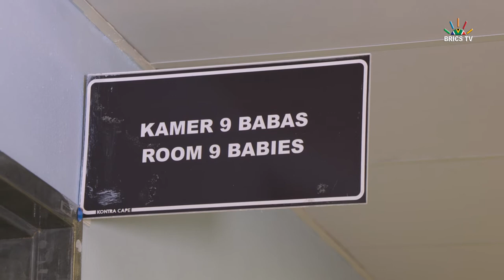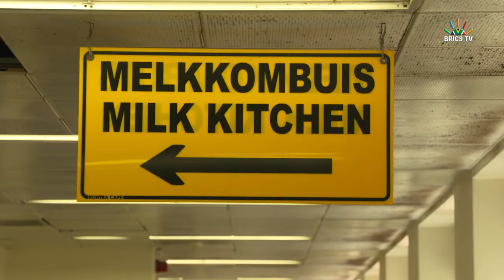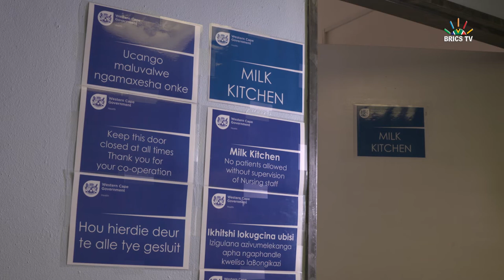World Prematurity Day 2020 - Tygerberg Hospital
World prematurity day is celebrated globally in November and this year The Tygerberg Hospital in Cape Town South Africa used the opportunity to increase their donor milk bank. The hospital is dealing with the largest number of premature children in the country. There is a great need for breastmilk at Tygerberg Hospital’s neonatal unit, especially for preterm babies who may spend months at the hospital and whose moms often cannot provide enough breastmilk.